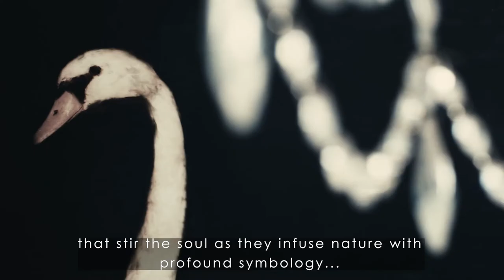Announcing The Representation Of Todd Murphy